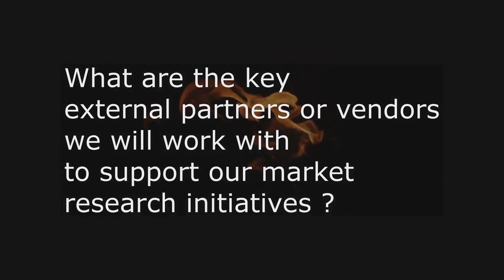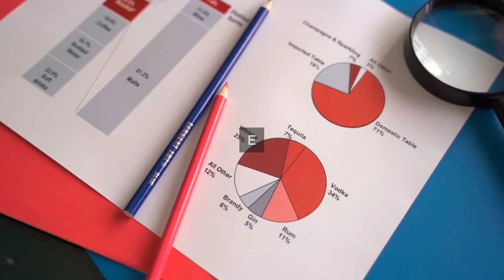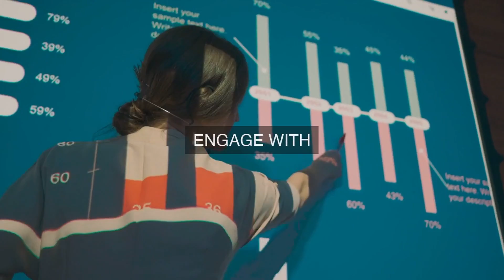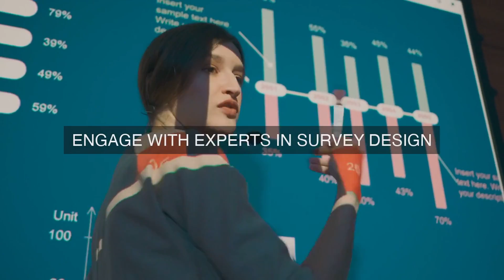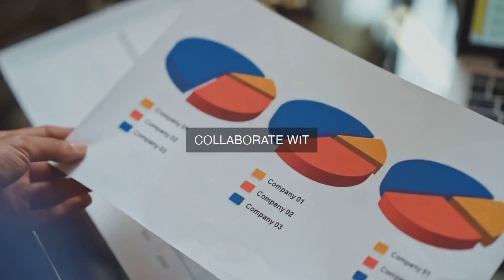Partnerships: Unlocking Operational Excellence Through Market Research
Master Market Research Operational Excellence. Get answers, advanced guidance, how-to's & workflows. Includes customized assessment, critical capability analysis & recommendations.

Market Research Success Formulas in the Video:

Identify key market research objectives to guide vendor selection.

Develop a comprehensive RFP outlining research needs and expectations.

Research and shortlist potential vendors based on expertise and reputation.

Conduct thorough reference checks to ensure vendor credibility.

Evaluate vendor proposals based on methodology, timeline, and cost.

Assess vendor expertise in specific research methodologies and tools.

Determine the level of vendor support needed for data analysis and interpretation.

Establish clear communication channels and protocols with selected vendors.

Define vendor roles and responsibilities to ensure seamless collaboration.

Develop a contingency plan to mitigate potential vendor-related risks.

Unlock the Secrets to Mastering Market Research: Unleash Data-Driven Decision Making

Are you tired of making business decisions based on gut instinct? Do you want to unlock the power of market research to drive growth, innovation, and profitability? Look no further! This comprehensive guide provides the most important questions to ask about market research, along with long and detailed solutions, case studies with practical examples, actionable steps, and unique perspectives drawn from personal experiences.

- Get answers to the most critical market research questions, including how to identify and prioritize research objectives, design effective surveys, and analyze and interpret data

- Learn from real-world case studies that demonstrate how market research can drive business success

- Follow detailed workflows, complete with timelines and role assignments, to implement market research projects from start to finish

- Access an accompanying self-assessment digital downloadable tool to evaluate your organization's market research maturity and identify areas for improvement

With its unique blend of theoretical foundations, practical examples, and actionable advice, this guide is the ultimate resource for anyone looking to leverage market research to achieve their goals. Get ready to unlock the full potential of market research and transform your business!

Work-With-You Warranty